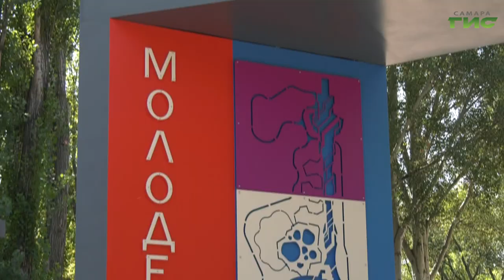Губернатор Дмитрий Азаров проинспектировал обновленный парк "Молодежный" в Самаре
Событие, которого ждали все лето. В центре озера, расположенного в парке "Молодежный", забил фонтан с подсветкой. А напротив него появилась смотровая площадка. В парке Молодежный продолжается масштабная работа по благоустройству. Качество работ оценили губернатор Дмитрий Азаров, глава Самары Елена Лапушкина, районные власти.